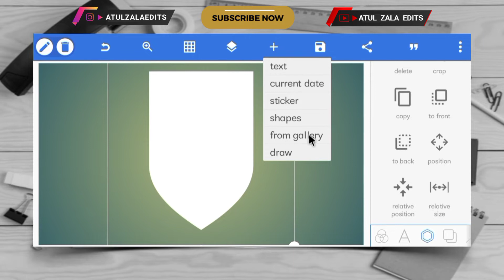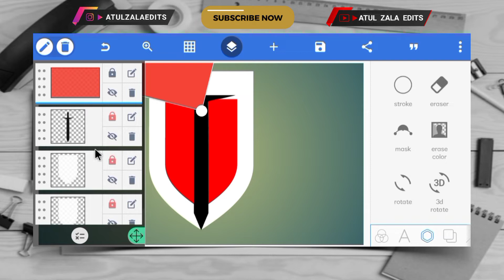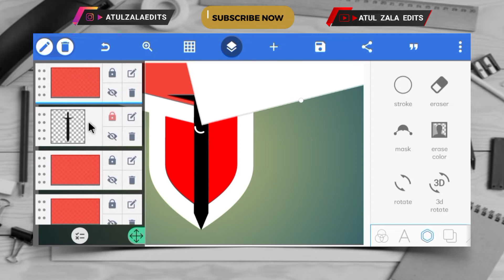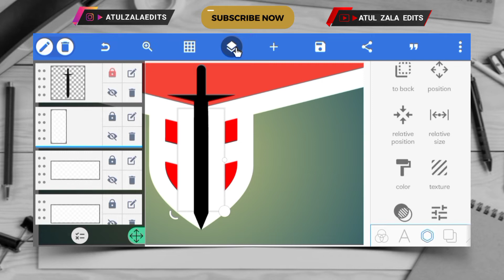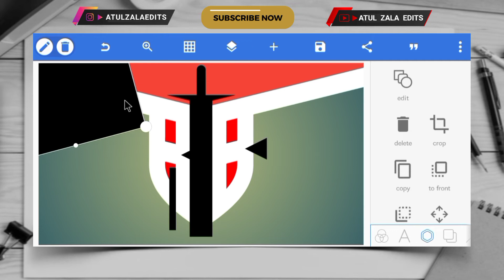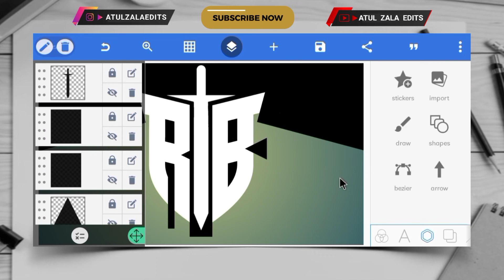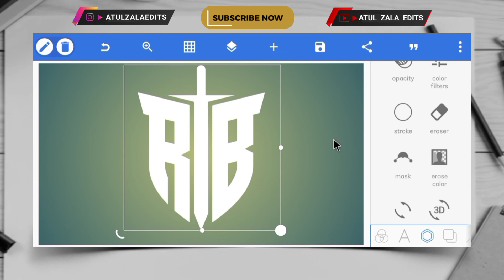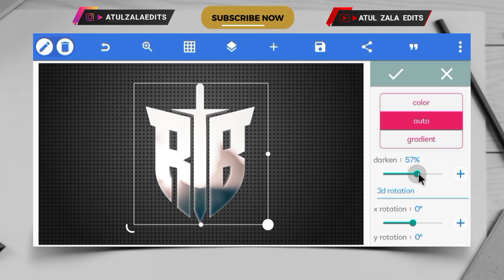Logo Kaise Banaye | RB Logo Design in Pixellab | Atulzalaedits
In this video, I will show you how to design a letter logo. We will not be using any 3D software or fancy graphics plugins. We will be using only PixelLab's 2D tools to create the letter logo.

IN VIDEO -

(ALL MATERIAL)
🔹PACK FILE -

Yours Queries :-
1. rb logo design
2. rb logo design pixellab
3. rb logo editing
4. rb logo design photoshop
5. rb logo kaise banaye
6. rb logo status
7. rb logo design illustrator
8. rb creation logo
9. rb infotainment logo
10. rb photography logo

1.  logo kaise banaye jaye
2.  logo kaise banaye
3.  Pixellab par logo kaise banaye
4.  Pixellab me logo kaise banaye
5.  Pixellab logo kaise banaye
6 .  Pixellab logo jaise banaye 2022
7.  Logo kaise banaye website
8.  Youtube logo kaise banaye
9.  Logo banane ki website
10. make logo in illustrator
11. pixellab se logo banaye
12. gaming logo design illustrator
13. how to make logo in pixellab
14. photoshop logo
15. photoshop logo design
16. pixellab logo
17. pixellab se gaming logo kaise banaen
18. pixellab se gaming logo kaise banaye

pixellab diy logo design
pixellab logo design
logo editing in pixellab
crisis management criminology
logo creation in photoshop
logo editing gaming
professional logo
rb logo
text logo design pixellab
website logo kaise banaye
crisis management criminology
rb logo design in pixellab
rb unique logo design in pixellab
pixellab par logo kaise banaye
How to make a cool logo How to make cool logo
How to make cool logo design letter logo design in pixellab
letter logo design on android phone Logo design in pixellab Logo design Logo design on android phone - mobile
How to make awesome logo for youtube How to make logo
for photography
How to make branded logo How to make branded logo design
How to make professional logo design Logo design process
in pixellab